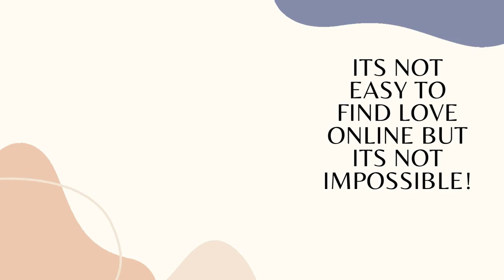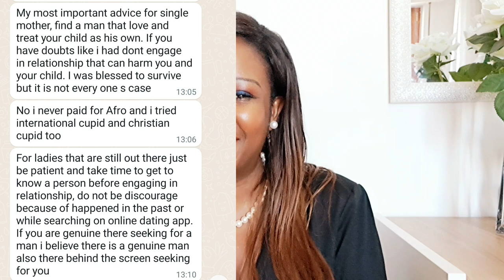BEAUTIFUL ONLINE LOVE STORY ON HOW SHE FOUND GENUINE LOVE ON ONLINE DATING APPS AS A SINGLE MOTHER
BEAUTIFUL ONLINE LOVE STORY ON HOW SHE FOUND GENUINE LOVE ON ONLINE DATING APPS AS A SINGLE MOTHER,in today's story will share with you this beautiful online dating success love story of a Congolese lady who found love on online dating apps as a single mother.You know me that iam protective when it comes to you all my black african sisters who are on online dating apps seaching for love but iam over protective when it comes to single mothers that are on online dating apps searching for love coz i know if you do a mistake of choosing a wrong man on online dating apps,it wont cost you only but will cost your kid or your kids.In today'online love story,you will learn a lot,even you are not a single mother.The story is so interesting,full of suprisees which will change your mood as you keep watching the story till the end.We all start fro somewhere and where this congolese sister of ours staarted her journey before finding love will surely inspire you a lot.